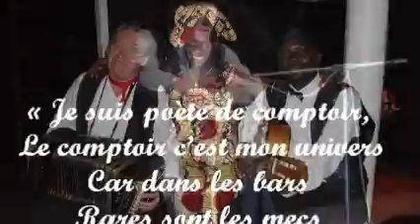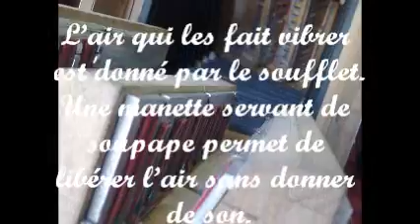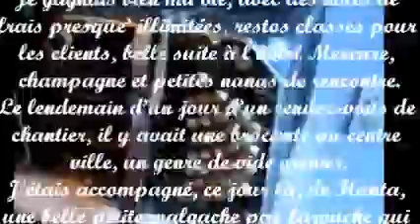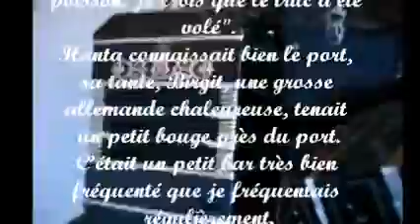Mon tendre bandonéon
C'est une description détaillée de mon bandonéon Alfred Arnold double AA, chromatique avec système Péguri, une merveille, bon, je ne suis pas Astor Piazzola.